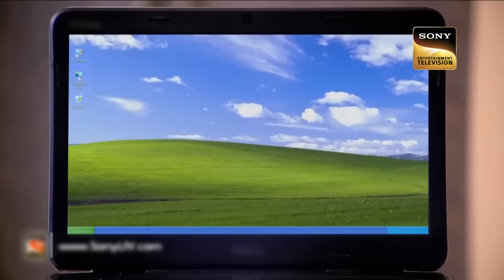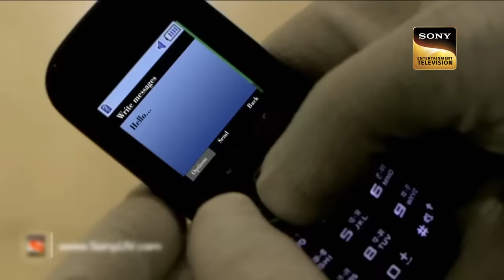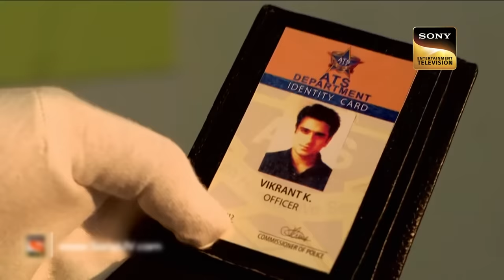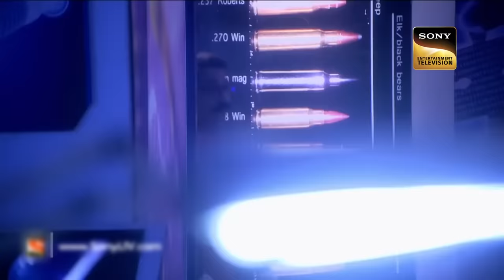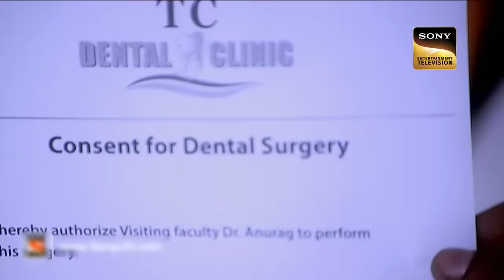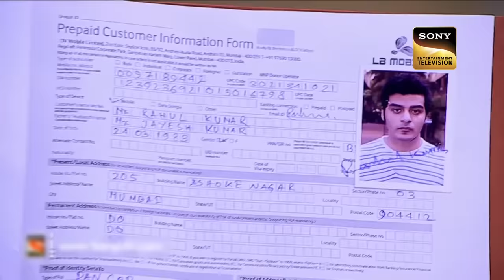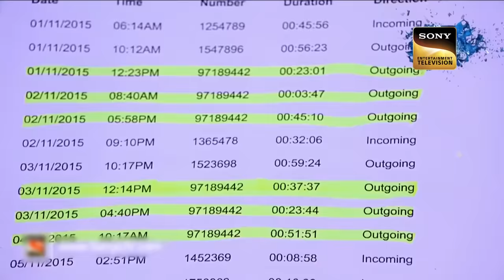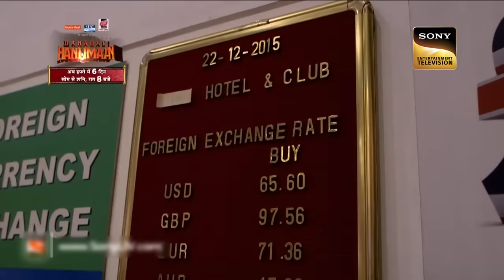ACP Pradyuman's Master Plan To Reveal The Truth Of Threatening Calls | CID | Season 4 | Full Episode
ACP Chitrole goes to Dr. Salunkhe's office. He asks ACP Pradyuman about himself. ACP Pradyuman tells funny things about him. ACP Pradyuman gets a call for a new case. In which a person named Anurag has a road accident. CID investigation reveals that Anurag receives a threat call. How will ACP Pradyumen and CID team find out the culprit?